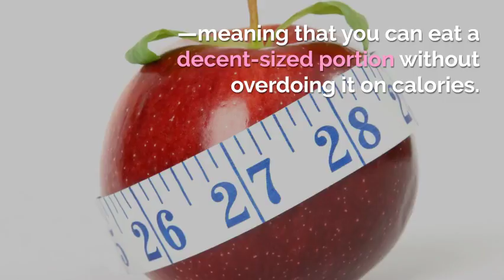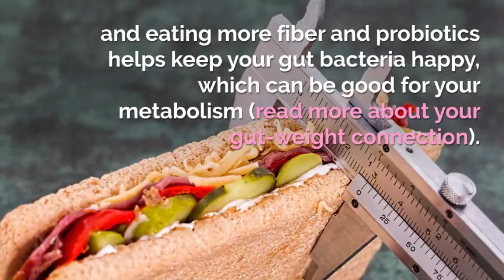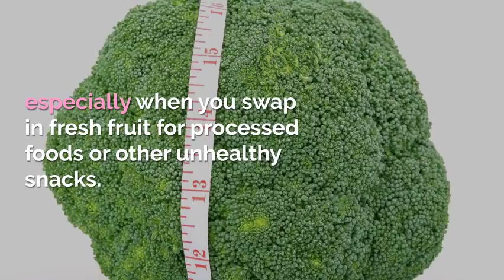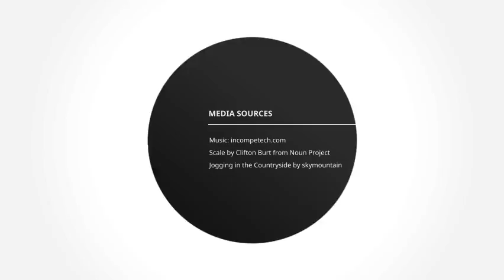Best foods to take for weight loss fast !